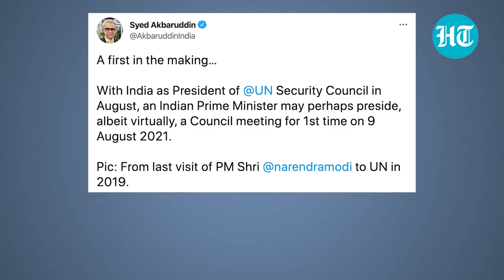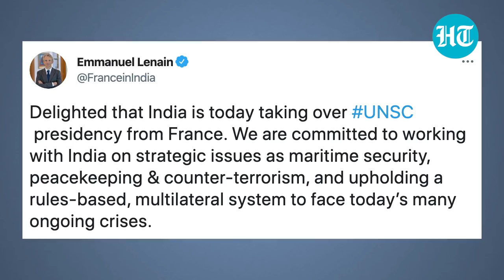India takes over UN Security Council presidency; sends special food hamper to foreign diplomats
India has begun its presidency of the UN Security Council for the month of August. India took over the United Nations Security Council (UNSC) presidency from France. PM Modi will be the first Indian prime minister to preside over a UNSC meeting. India’s Ambassador to the United Nations, TS Tirumurti, said the focus would be on maritime security, peacekeeping and terror. This is India's first presidency during its 2021-22 tenure as a non-permanent member.